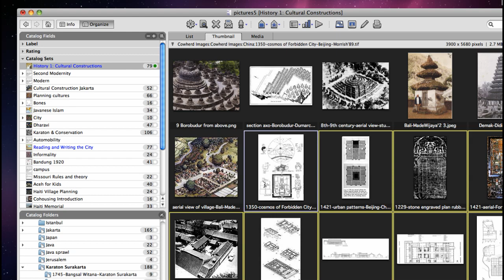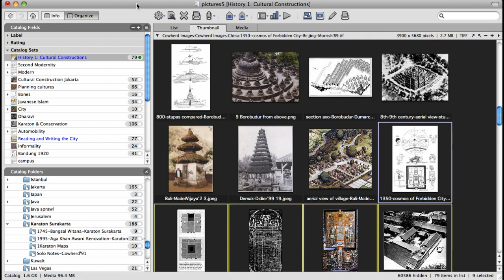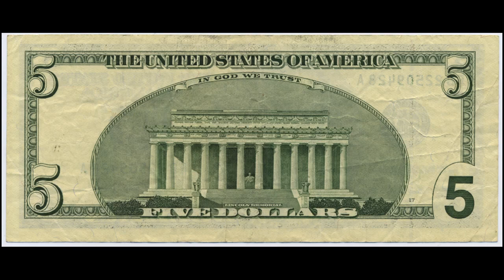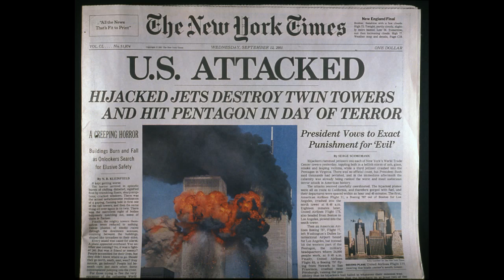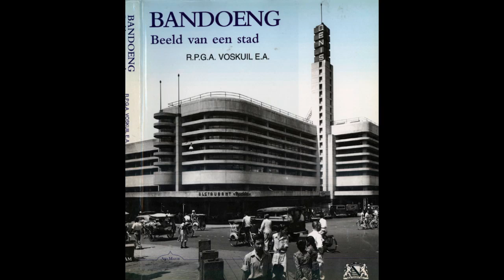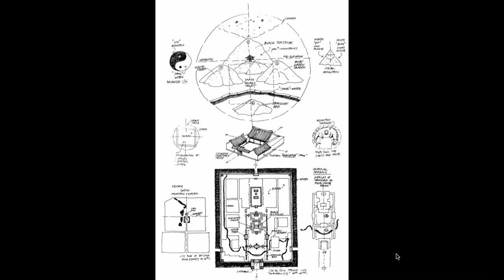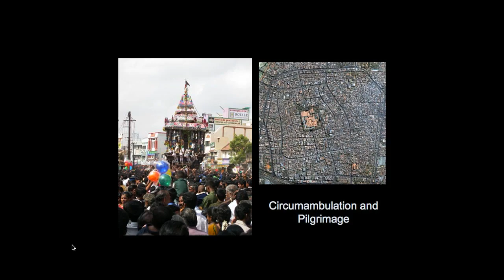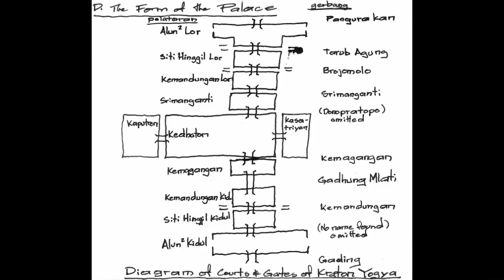Cultural Constructions (Robert Cowherd CC BY) History1.11